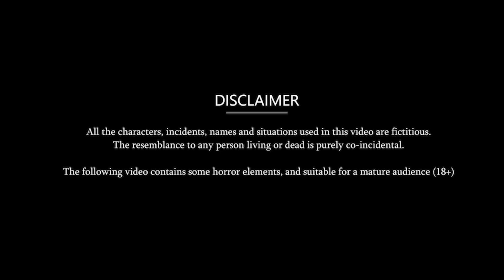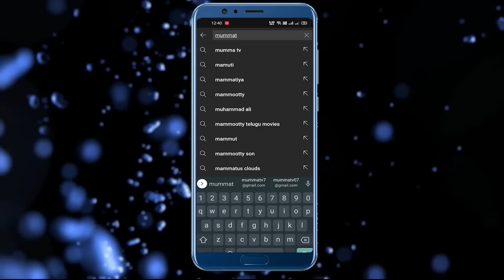Kahani बहू की पहली खुशखबरी: Saas Bahu ki Kahaniya | Stories in Hindi | Moral Stories in Hindi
Watch new Hindi Story "बहू की पहली खुशखबरी" only on Mumma TV.